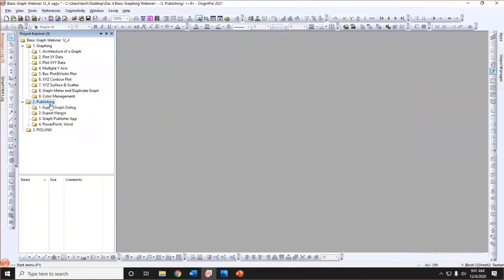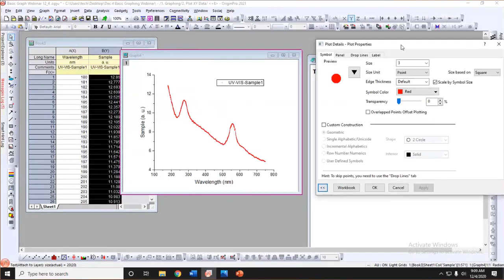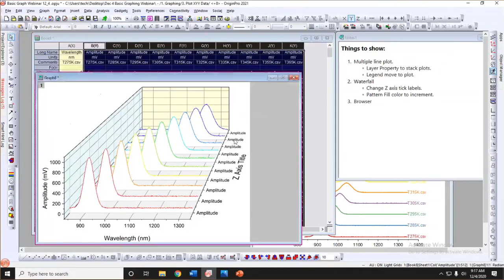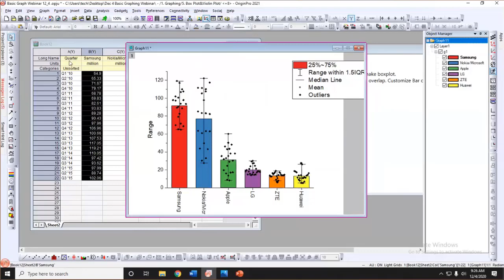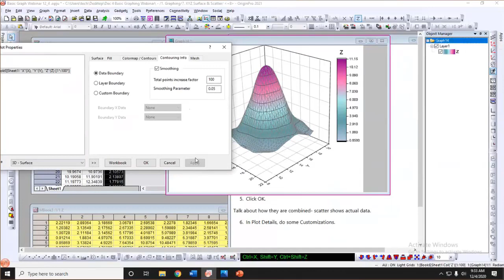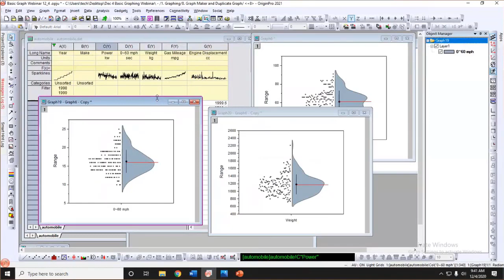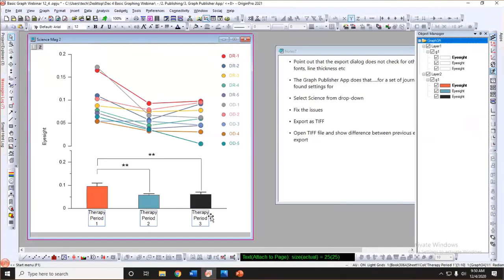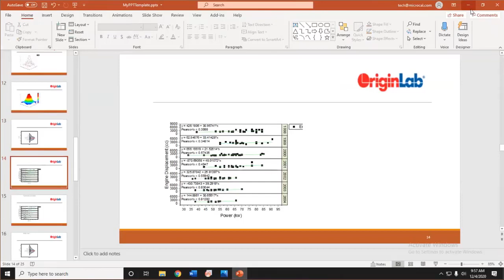Basic Graphing in Origin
Section Guide:
Introduction (0:00)
GRAPHING
1.1 Architecture of a Graph (1:00)
1.2 Plot XY Data (5:13)
1.3 Plot XYY Data (13:10)
1.4 Multiple Y Axis (19:19)
1.5 Box & Violin Plots (23:23)
1.6 XYZ Contour Plots (28:04)
1.7 XYZ 3D Surface & Scatter (31:39)
1.8 Graph Maker and Duplicate Graph (36:14)
1.9 Color Management (41:09)
PUBLISHING
2.1 Export Graph Dialogue (44:48)
2.2 Export Margin (47:13)
2.3 Graph Publisher App (49:19)
2.4 PowerPoint, Word (52:09)
Closing Remarks (57:18)
This webinar introduces the basics of plotting in OriginPro - The Ultimate Software for Graphing & Analysis.